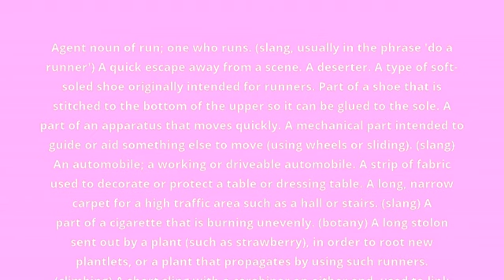what is the meaning of runner